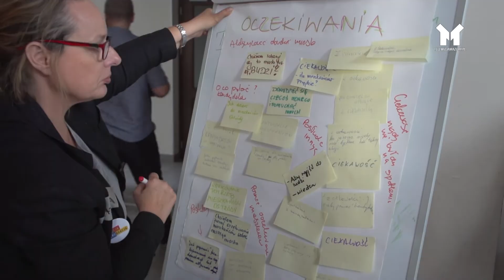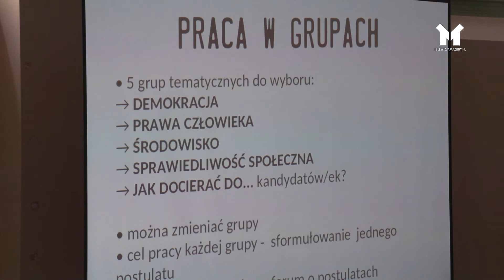CZEGO OCZEKUJEMY OD KANDYDUJĄCYCH NA BURMISTRZA?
Obietnice, zapewnienia, a czasem nawet przyrzeczenia. Do tego  przyzwyczaili nas kandydaci startujący w wyborach samorządowych.
Jak sprawić by pochylili się nad potrzebami mieszkańców? Jak sprawić by po wyborach spełnili swoje obietnice? Na te pytania próbowano znaleźć odpowiedz podczas ostródzkiego  spotkania po nazwą "Akcja Demokracja"